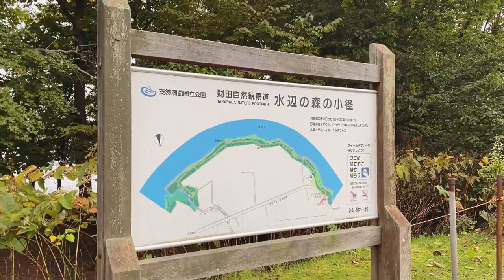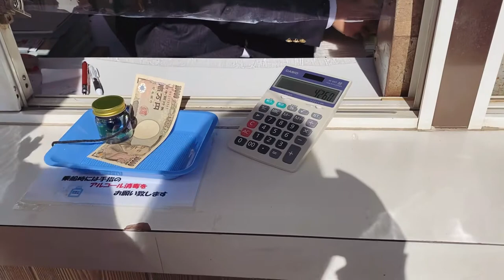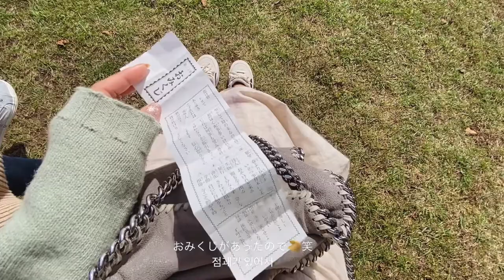【北海道Vlog】in 洞爺湖 ジェットスキー・家族と過ごすホテルステイVLOG//홋카이도 VLOG in 도야호 제트 스키 체험 · 도야 관광 호텔 여행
こんにちは☀️
今回のVLOGは10月に北海道の洞爺湖に行って
ジェットスキーを体験したのと
洞爺観光ホテルに泊まった時のVLOGです🚢

秋の北海道の景色は本当に綺麗で癒されます..🍁

안녕하세요☀️
이번 VLOG는 10월에 홋카이도의 토우야호에 가서
제트스키를 체험한 거랑
토우야관광호텔에 숙박했을때의 VLOG입니다🚢

가을의 홋카이도의 경치는 정말 아름다워서 힐링이 됩니다🍁